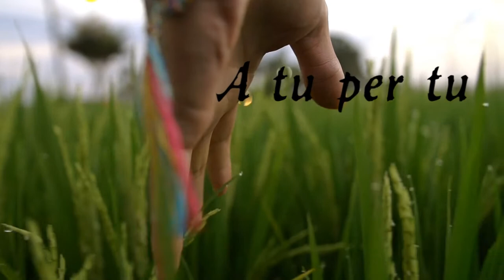A Tu per Tu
A Tu per Tu. Qusta sera ospiti di Fabrizio Carbone Francesco e Noemi Diago.